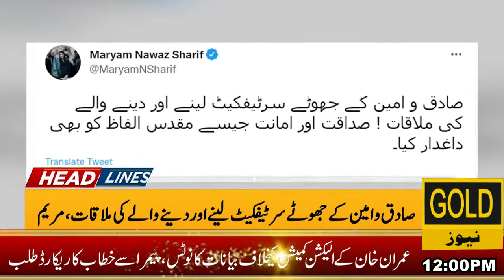|gold news headline gujranwala|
gold news gujranwala title gold news headline.